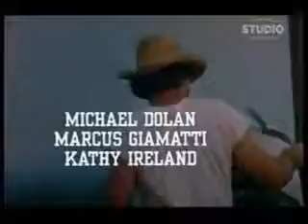Tirando O Time De Campo 1991 - Tvrip - Sinbad ´Raro